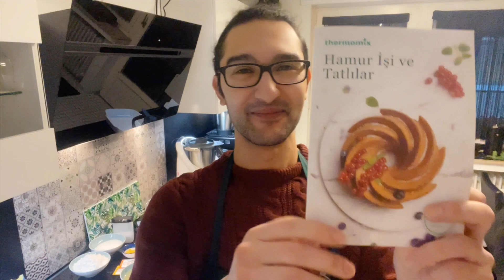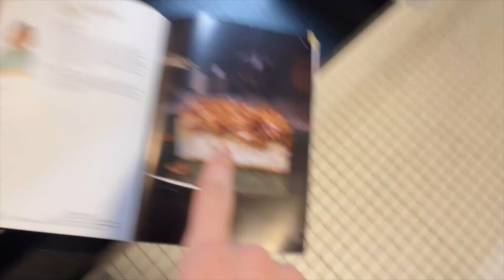Mandel Honig Kuchen Thermomix® TM6, TM5, TM31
Mandel Honig Kuchen Zutaten und Zubereitung

Zutaten für den Kuchen:
230g Mehl
200g Sahne
150g Zucker
1 pck. Vanillezucker
1 pck. Backpulver
4 Eier
1 prise Salz
schale von einer Zitrone.

Zutaten für die Mandel Karamell schicht:

200g Butter
70g Zucker
30g Milch
200g Gehobelte Mandeln
150g Honig

Zubereitung.

1. Backofen auf 175 grad ober unter hitze vorheizen.
2. Zucker und Zitronenschalen in den Mixtopf geben und 15 sek. stufe 10 Pulverisieren.
3. die anderen zutaten für den kuchenteig in den mixtopf zu der pulverisierten zucker und zitronenschale geben und alles zusammen 1 min. auf stufe 5 verrühren.
4. Kuchenmasse in die form geben und 15 - 20 min backen.

in der zwischenzeit mixtopf ausspülen.

5. Kuchen aus dem Ofen nehmen und während es abkühlt die Mandel Karamell masse zubereiten.

zubereitung mandel karamell masse.

1. Butter, Zucker, Milch, Gehobelte Mandeln & Honig in den Mixtopf geben und 3min. 85grad stufe 1 erwärmen.

2. die masse auf den kuchen geben und verteilen, und das alles nochmals so lange in den backofen geben bis sich die masse karamellisiert. ca. 25-30min.

3. Kuchen abkühlen bzw die karamell schicht aushärten lassen, in stücke schneiden und servieren.